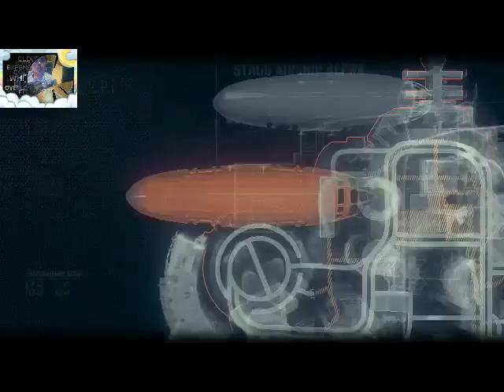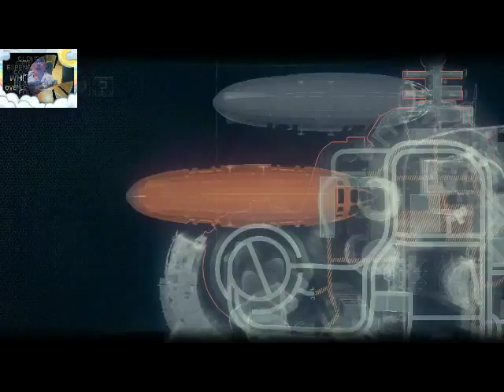Batman Arkham Knight Walkthrough Part 119! I GOT ANOTHER ONE!!!!!!!!